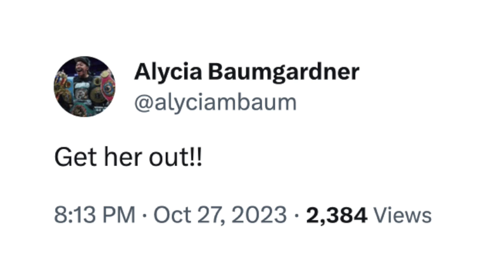ALYCIA BAUMGARDNER REACTS TO AMANDA SERRANO SHUTTING OUT DANILA RAMOS OVER TWELVE ROUNDS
FightHype.com was on the scene in Orlando, Florida where multi-division undisputed world champion Amanda Serrano takes on Danila Ramos in the first ever women's boxing event to feature 3-minute rounds. You don't want to miss what went down before, during, and after the event. Check it out!